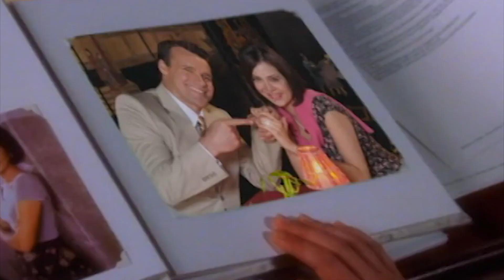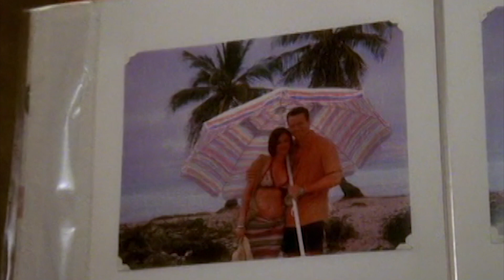All We d Ever Need/JAG/ Harm and Mac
After I did the fan vid request "What If I Never Get Over You", I stumble into this song.  Really, Harm and Mac could have wrote this song themselves, it totally describe their feelings after Mac broke up with Mic all she wanted was for Harm to say that he should have chasing her and her that all they had, that was all they ever need.